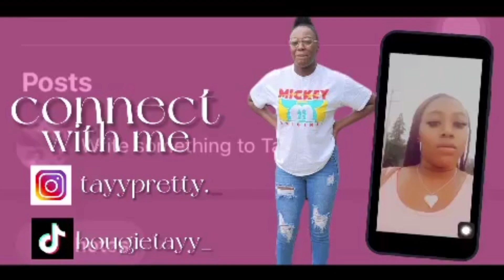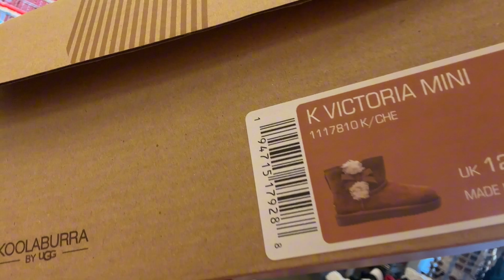MINI VLOG |SHOE SHOPPING,FOOD SHOPPING ,AND MORE